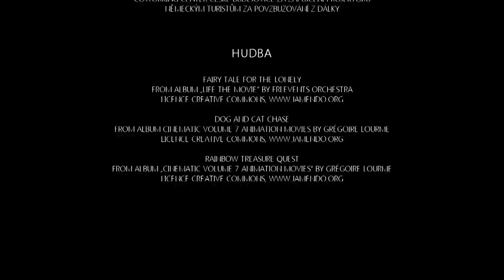Festival ČERNÁ VĚŽ - Dáváme šance všem (upoutávka 2014)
Upoutávkový filmy pro 4. ročník Festivalu amatérských a studentských filmů ČERNÁ VĚŽ.

26. – 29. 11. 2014 | Café Klub Slavie & ArtIGY | České Budějovice